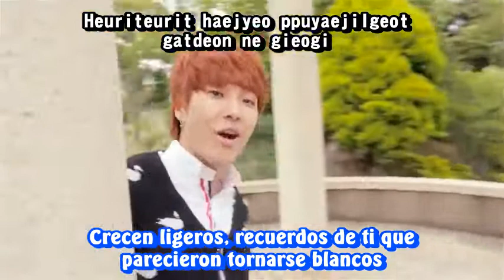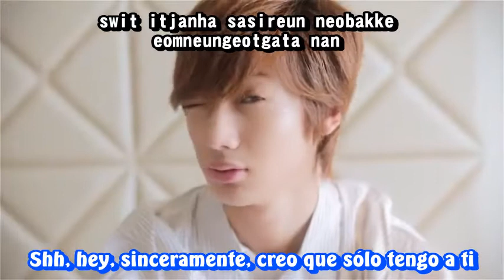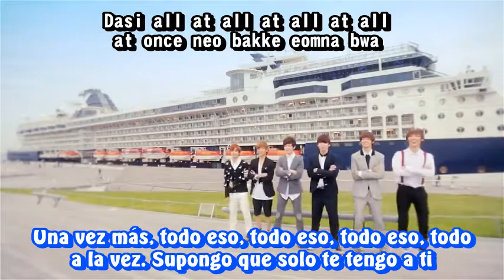Boyfriend- On & On MV (Sub esp+ Rom)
boyfriend on & on sub esp

boyfriend on and on sub español
Boyfriend On and On Mv sub esp
boyfriend on&on sub español
Boyfriend On&On rom